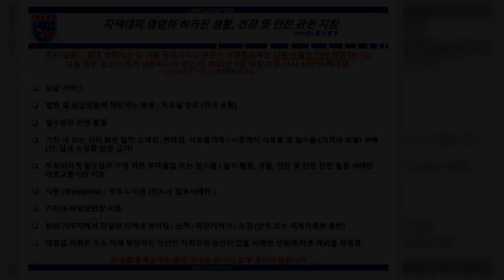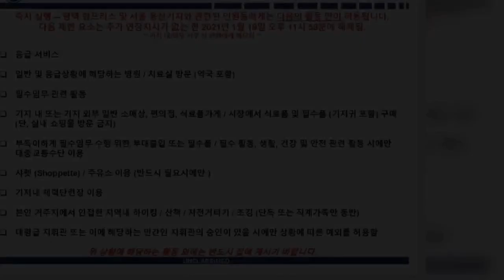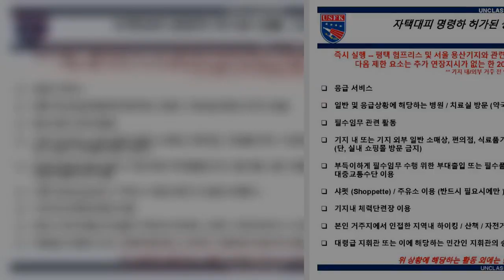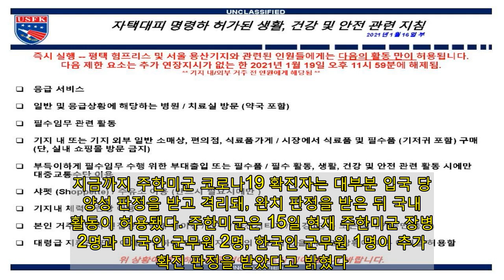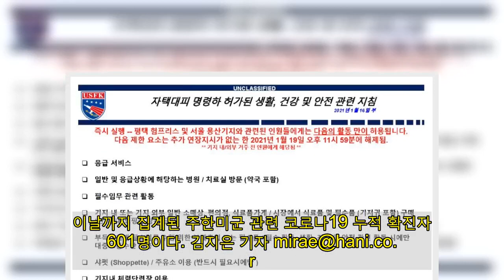주한미군, 코로나 확산에 19일까지 ‘자택 대기’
주한미군 누리집 갈무리 ※ 이미지를 누르면 크게 볼 수 있습니다.  용산미군기지발 코로나19 확진자가 점차 늘면서 주한미군이 용산과 평택 미군기지 관련자 전원에게 ‘자택 대기령’을 내렸다.  주한미군이 17일 공식 트위터 계정에 띄운 공지를 보면 주한미군 사령부는 16일부터 오는 19일 밤11시59분까지 용산과 평택 미군기지 관련 인원들에게 일부 필수 활동을 제외하고는 자택에 머물라는 지침을 내렸다. 이 지침에 따르면 거주지와 관련없이 용산과 평택 기지 관련 인원은 응급 상황이나 필수 임무 관련 활동, 식료품·필수품 구매, 기지 내 체력단련장 이용, 거주지에 인접한 지역내 하이킹, 산책 등을 제외하고는 자택에 머물러야 한다. 상황에 따라 대령급 지휘관 또는 이에 해당하는 민간인 지휘관의 승인이 있을 때만 예외적 외출이 허용된다. 이번 조처는 지난 5일 미국인 군무원 1명이 코로나19 확진 판정을 받은 뒤 16일까지 25명의 확진자가 잇따라 발생한 데 따른 것이다. 아울러 14일 집계된 주한미군 내 신규 확진자 6명이 모두 용산기지와 연관성이 있으며 이 가운데 미군 병사 1명은 캠프 험프리스에 거주하는 것으로 확인됐다. 이에 주한미군은 이달 6일부터 15일까지 용산미군기지를 방문한 사람은 상관 등에 방문 사실을 보고하라고 공지했다. 용산기지발 코로나19 확산을 막겠다는 뜻이다. 지금까지 주한미군 코로나19 확진자는 대부분 입국 당시 양성 판정을 받고 격리돼, 완치 판정을 받은 뒤 국내 활동이 허용됐다. 주한미군은 15일 현재 주한미군 장병 2명과 미국인 군무원 2명, 한국인 군무원 1명이 추가 확진 판정을 받았다고 밝혔다. 이들은 모두 용산미군기지에서 근무해왔다. 주한미군은 한국 방역 당국과 함께 역학조사를 벌이면서 확진자들이 최근 방문한 기지 안팎 시설에 대한 방역 작업을 실시하고 있다. 이날까지 집계된 주한미군 관련 코로나19 누적 확진자는 601명이다.